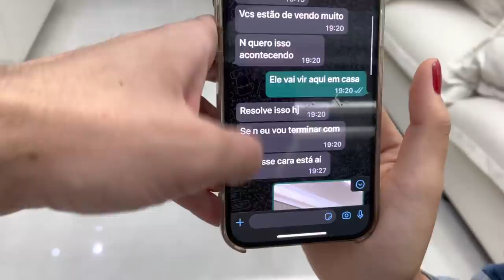Passei o dia com a Lorrayne Oliveira e o crush dela ficou com ciúmes de mim